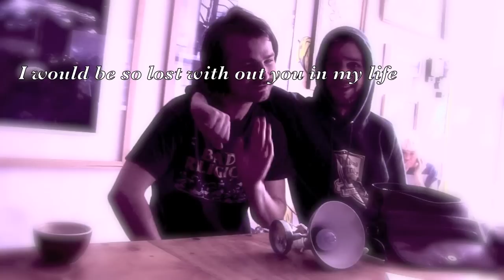Bunny Teddy Pie Pie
You're my best friend in the world
I would be so lost with out you in my life
I ever loved
We are Friends for Life
I'll love you till the end
And that I swear
My baby little teddy bear
My silly little bunny pie

...how are ya?...